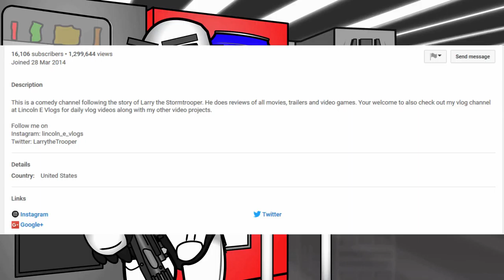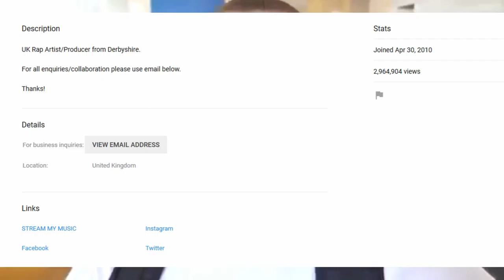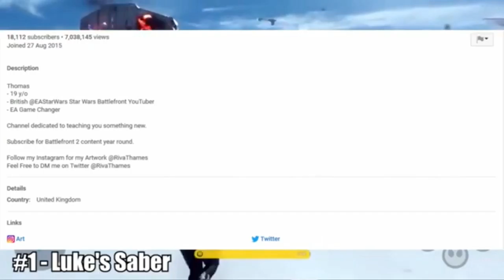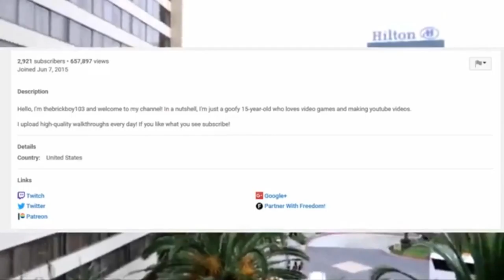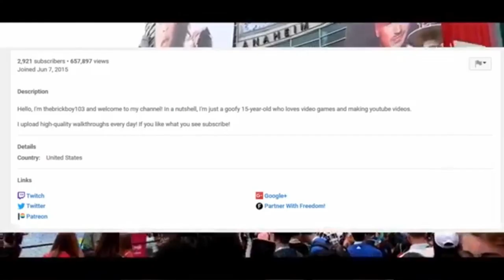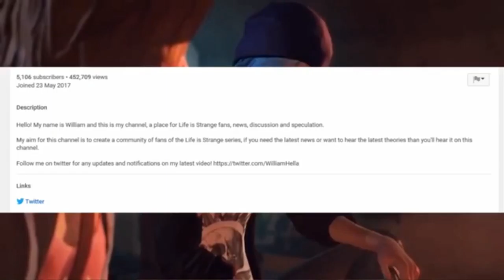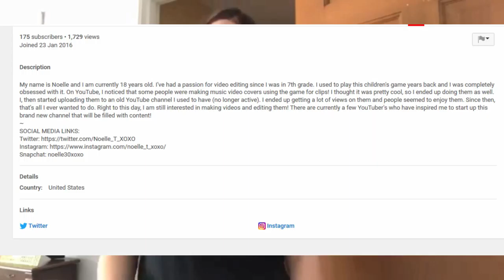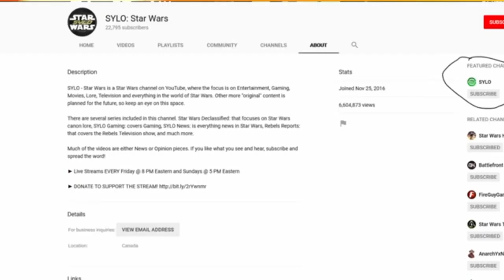Channel Review (Ep.30) - The other channels and Ending.1 (NOT CREDITS)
- Enjoy (: !!!

Original vids edited by Adis 15

This opeing of Ep.30 and it has:
- Larry the stormtoopher/Randolph/Rivathomas/thebrickboy103/Superbutterbuns/Willamhella/Noellebase/SLYO; StarWars